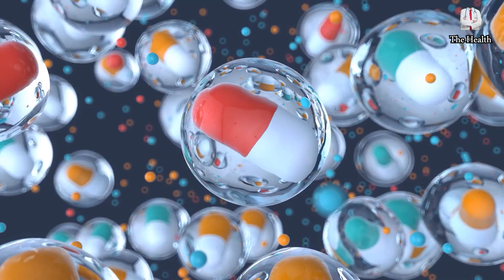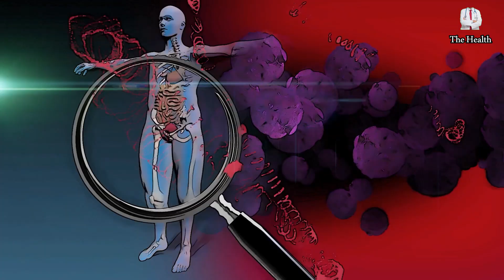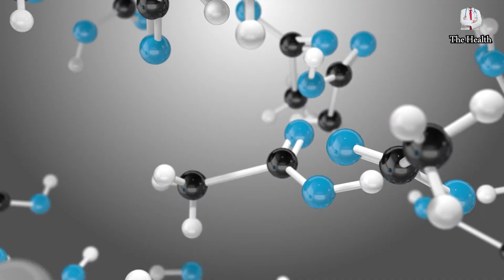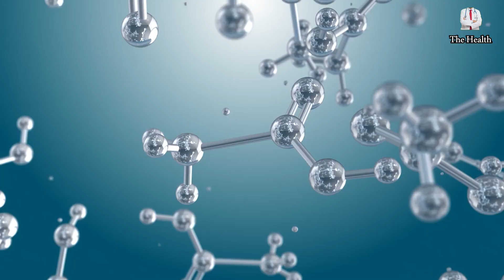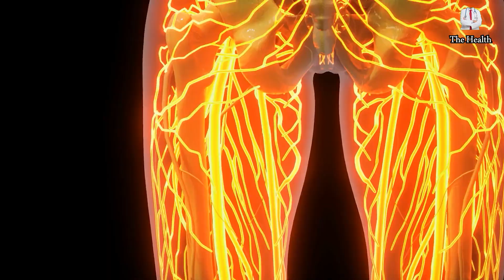Seniors Over 60: Never Make This Mistake By Taking These 4 Vitamins, They Weaken the legs Quickly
Everything we eat can be beneficial or harmful; it depends on how we eat it especially as we age things change, if you feel difficulty moving when you wake up in the morning or after sitting for a long time!! And when moving or walking you feels a burning sensation in your feet, you must ask yourself! Why does all this happen? And what may lead to circulatory disorders and lack of blood flow to the peripheral nerves... What are the vitamins that when taken in excess puts your health at risk especially your legs, in this video we will answer all these questions and what you should do.